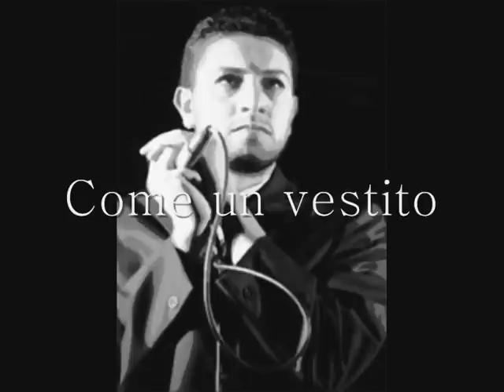Diaframma - Elena (1984)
Un omaggio ai Diaframma